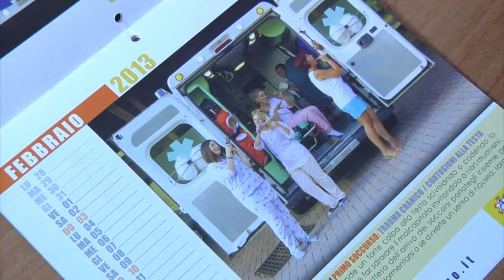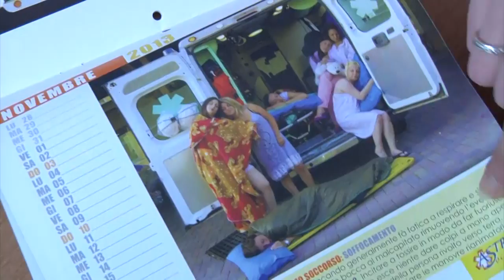Si spogliano per comprare ambulanza